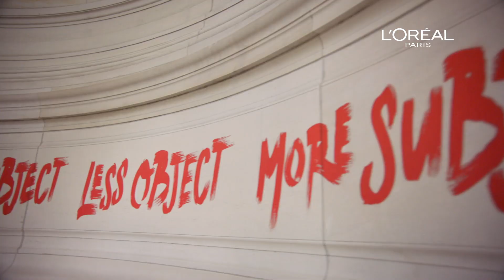สีชัดปัง ไม่หนักปาก! Rouge Signature ลิปแมทเนื้อน้ำ | ลอรีอัล ปารีส เมคอัพ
สัมผัสใหม่สุดว้าว⁉️ ‘Rouge Signature’ ลิปแมทเนื้อน้ำ ให้ฟีลบางเบา แต่สีชัดลื้มม~ มีทั้งหมด 16 สี พูดเลยว่าปั๊วะมากก! ต้องช้อป! คลิก พร้อมให้สาวๆ ได้ลองแล้ว! ใครเป็นสายลิปแมทเนื้อเบา